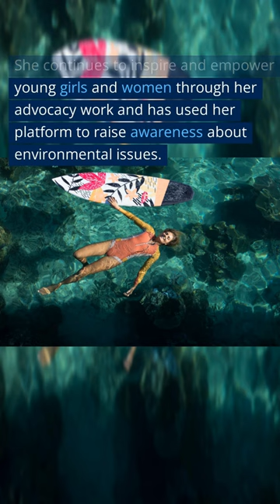Stephanie Gilmore 🇦🇺surfing